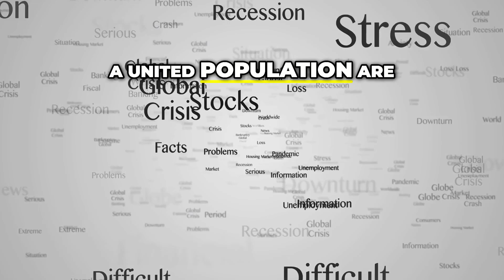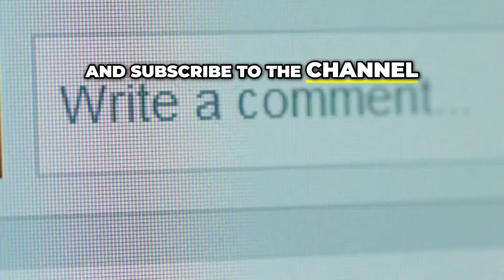🏝️ Where to Find Safety in a Global Crisis? 🌍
Where to Find Safety in a Global Crisis? Discover the ultimate survival guide as we reveal the top five countries to seek refuge if global conflict erupts. From remote locations to resilient communities, explore where you could thrive amid chaos. Prepare yourself for potential scenarios and stay informed!